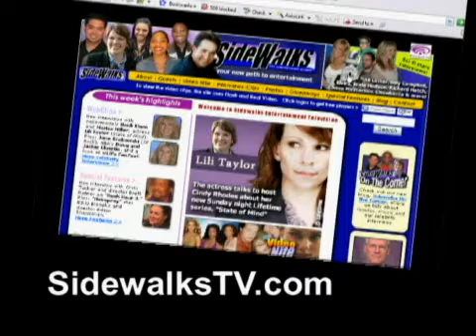Jason Schwartzman on Sidewalks TV (2007)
Preview clip of the "Sidewalks" interview with Jason Schwartzman. Host Rafael Siegel's interview can be seen in its entirety on SidewalksTV.com.